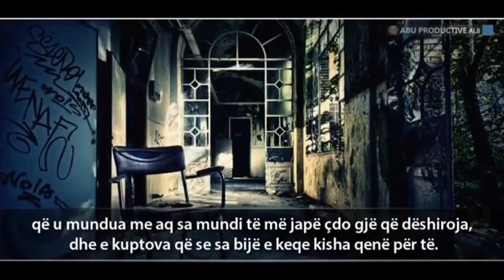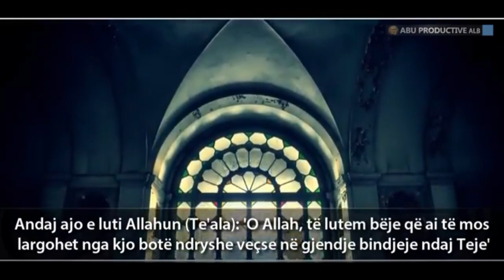Tek Allahu do të kthehemi | EMOCIONALE